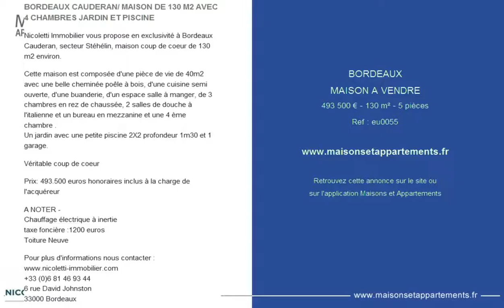BORDEAUX - MAISON A VENDRE - 493 500 € - 130 m² - 5 pièces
Référence : eu0055

BORDEAUX CAUDERAN/ MAISON DE 130 M2 AVEC 4 CHAMBRES JARDIN ET PISCINE
Nicoletti Immobilier vous propose en exclusivité à Bordeaux Cauderan, secteur Stéhélin, maison coup de coeur de 130 m2 environ.

Cette maison est composée d'une pièce de vie de 40m2 avec une belle cheminée poêle à bois, d'une cuisine semi ouverte, d'une buanderie, d'un espace salle à manger, de 3 chambres en rez de chaussée, 2 salles de douche à l'italienne et un bureau en mezzanine et une 4 ème chambre .
Un jardin avec une petite piscine 2X2 profondeur 1m30 et 1 garage.

Véritable coup de coeur

Prix: 493.500 euros honoraires inclus à la charge de l'acquéreur

A NOTER -
Chauffage électrique à inertie
taxe foncière :1200 euros
Toiture Neuve

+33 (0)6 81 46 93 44
6 rue David Johnston
33000 Bordeaux

Cette annonce vous est proposée par l'agence NICOLETTI IMMOBILIER